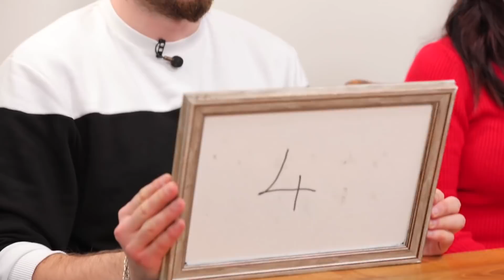Semanur Hanım İçin Puanlama Vakti - En Hamarat Benim 146. Bölüm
Semanur Hanım'ın puanlamasında gergin anlar. SÖYLEYECEK BİR ŞEY YOK

YAPIM: TALYA PRODÜKSİYON
YAPIMCI: DİLEK DAĞCIOĞLU - EBRU ERKAL KİP
YÖNETMEN: MEHMET ŞENGÜN
UYGULAYICI YAPIMCI: RAMAZAN SARI
TÜR: EĞLENCE-YARIŞMA